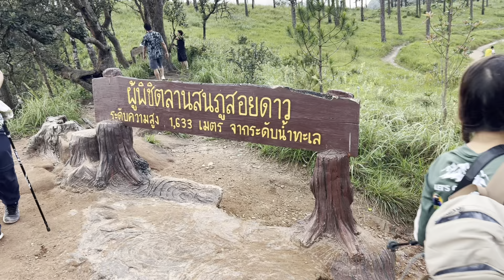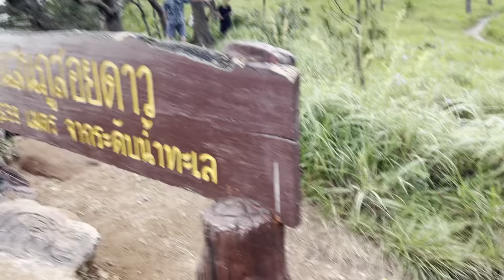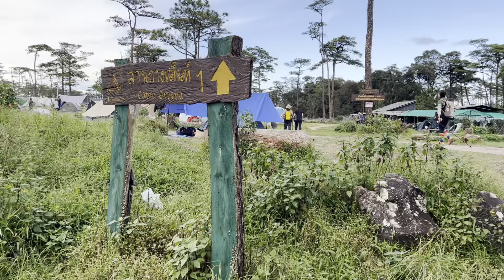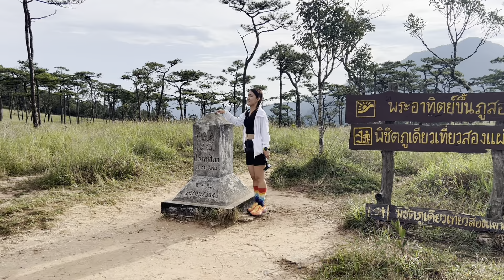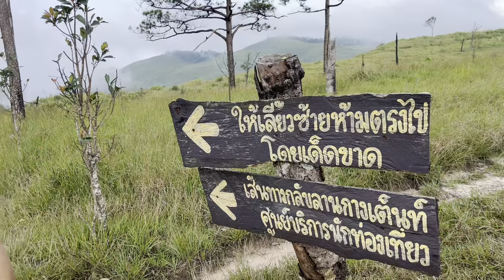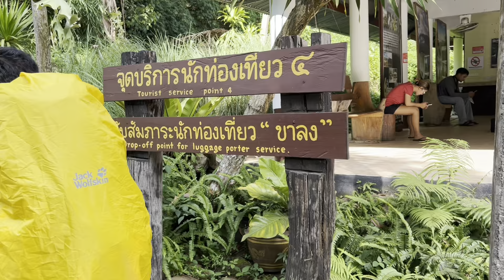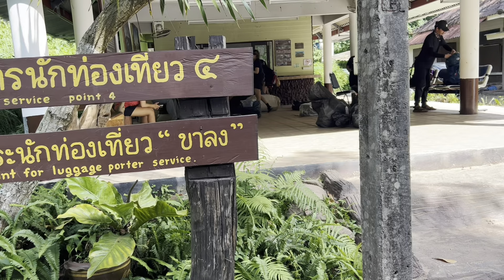[EP3]Phu Soi Dow - ภูสอยดาว จ.อุตรดิตถ์ เดินป่าหน้าฝน พิชิตลานสนสามใบ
EP3 ทริพไปทั่ว มั่วสุดฤทธิ์ พร้อมรั่วไปกับพวกเรายังครับ ทริพนี้เราจะไปลุยภูสอยดาวกันครับ จ.อุตรดิตถ์

ทะเลดอกไม้ในป่าสน
อุทยานแห่งชาติภูสอยดาว มีพื้นที่ครอบคลุมอยู่ในท้องที่ป่าสงวนแห่งชาติป่าน้ำปาด ท้องที่ตำบลม่วงเจ็ดต้น ตำบลนาขุม ตำบลบ้านโคก อำเภอบ้านโคก อำเภอห้วยมุ่น อำเภอน้ำปาด จังหวัดอุตรดิตถ์ ตำบลบ่อภาค อำเภอชาติตระการ จังหวัดพิษณุโลก เป็นพื้นที่ที่มีสภาพป่าค่อนข้างสมบูรณ์ปกคลุมไปด้วยป่าธรรมชาติที่สวยงาม เป็นแหล่งต้นน้ำลำธาร มีจุดเด่นที่น่าสนใจและเป็นที่ดึงดูดใจของนักท่องเที่ยว ได้แก่ น้ำตกภูสอยดาว เป็นน้ำตก 5 ชั้น มีเนื้อที่กว้างประมาณ 1,000 ไร่ มีความสวยงามมาก มีถนนลาดยาง เข้าถึงพื้นที่ทำให้สะดวกสบายในการเดินทางพักผ่อนหย่อนใจ อุทยานแห่งชาติภูสอยดาว มีเนื้อที่ประมาณ 212,633 ไร่ หรือ 340.21 ตารางกิโลเมตร